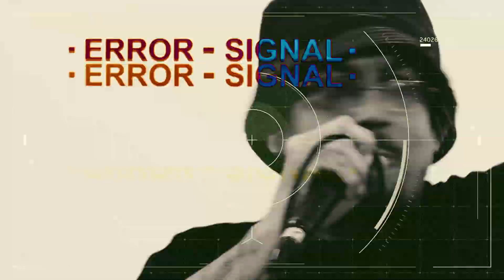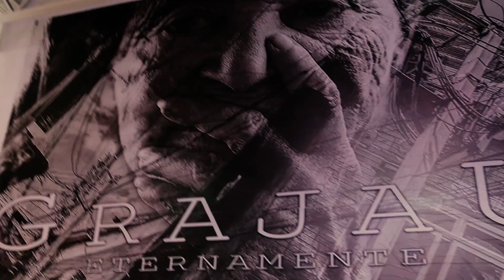Xemalami - Mi Pueblo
Show de Lançamento do álbum: Sudamerica - As Peças Pretas Jogam
Centro Cultural do Grajaú

Vídeo Clipe - Bairro ( A Special Shit ) com Dj Sou Jazz

Vídeo Clipe - O Som que Marca

Vídeo Clipe - Beijo do Cachimbo com Gulliver

PaginaXemalami/

Xeque Mate la Mision